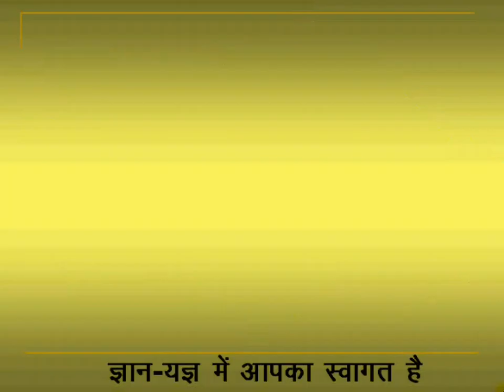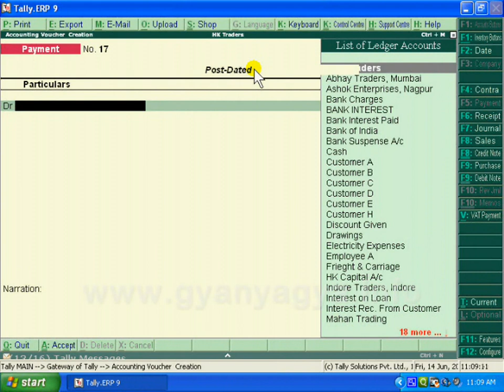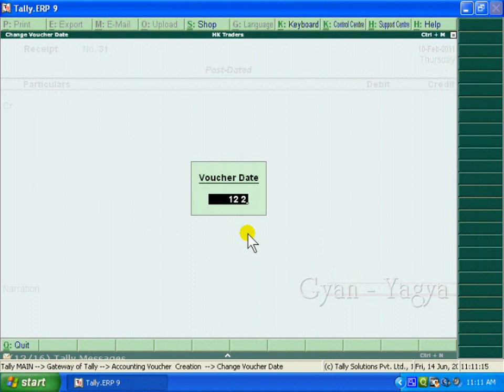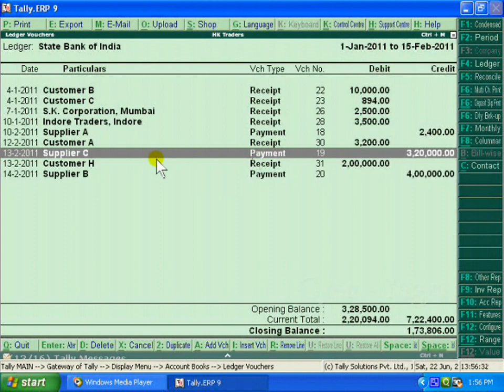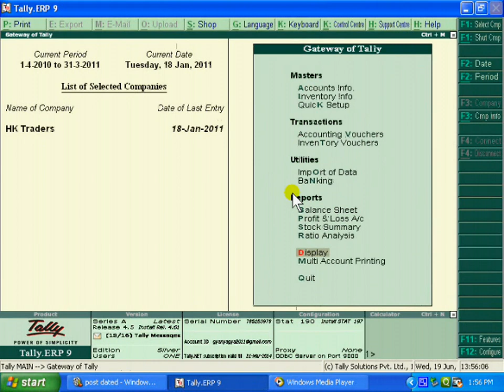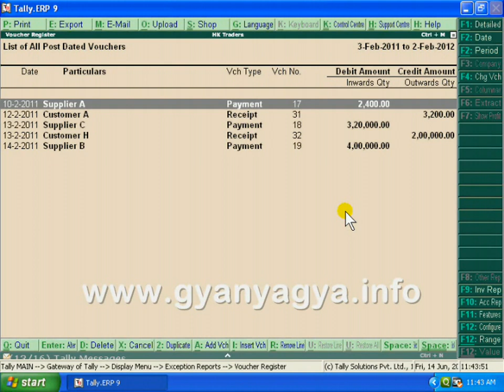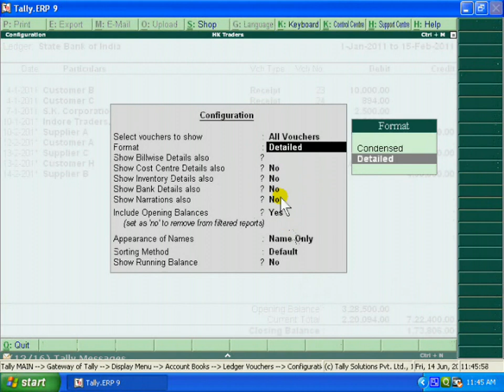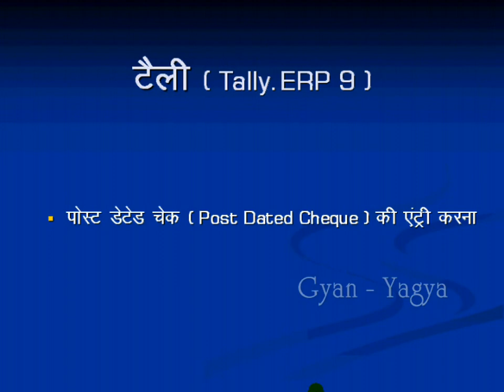Post Dated Voucher Entry in Tally.ERP 9 | Use of Post Dated Voucher | Post Dated Voucher Report#107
In this Hindi tutorial of Tally.ERP 9, you will learn about Post Dated Voucher Entry. While entering vouchers, you can mark them as post dated, as a result these vouchers are not updated in the ledgers till the date specified in the voucher. This is useful for entering transactions that take place on a regular basis. A post-dated voucher is a voucher that is dated with a future date, which is later than the current date. This means that the voucher cannot be redeemed or processed until the future date indicated on the voucher.

0:00 - Introduction (परिचय)

0:28 - What is Post Dated Voucher?
पोस्ट डेटेड वाउचर किसे कहते हैं?
Post Dated Voucher kise kahte hai?

0:54 - How to Pass an Entry of Post Dated Voucher in Tally.ERP 9?
टैली ईआरपी 9 में पोस्ट डेटेड वाउचर की एंट्री कैसे करें?
Tally.ERP 9 me Post Dated Voucher ki entry kaise kare?

3:26 - How to view/see the Report of Post Date Voucher in Tally.ERP 9?
टैली ईआरपी 9 में पोस्ट डेटेड वाउचर की रिपोर्ट कैसे देखें?
Tally.ERP 9 me Post Dated Voucher entry ki report kaise dekhe?

8:00 - What are the benefits of Post Dated Vouchers in Tally.ERP 9?
टैली ईआरपी 9 में पोस्ट डेटेड वाउचर रिकॉर्ड करने के क्या फ़ायदे है?
Tally.ERP 9 me Post Dated Voucher Record karne ke kya fayde hai?

8:38 - How to See Bank Running Balance in Tally.ERP 9?
टैली ईआरपी 9 में बैंक रनिंग बैलेंस कैसे देखें?
Tally.ERP 9 me Bank Running Balance kaise dekhe?